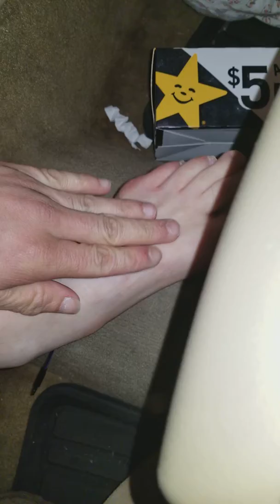Broke foot.. maybe??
My wife parked our car on my brothers foot lol.